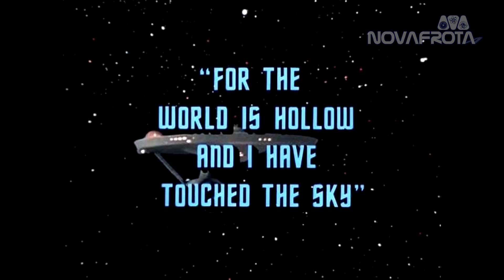Star Trek Lower Decks, 3ª Episódio da 4ª Temporada - Nerd Fiction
O Almirante Luiz Navarro e o Capitão Fernando Afonso fazem um review com e sem spoilers do terceiro episódio da quarta temporada da série Star Trek Lower Decks, In the Cradle of Vexilon, no Brasil pela Paramount Plus.